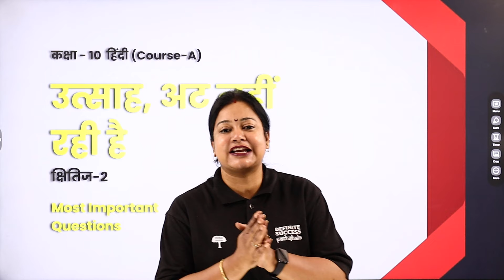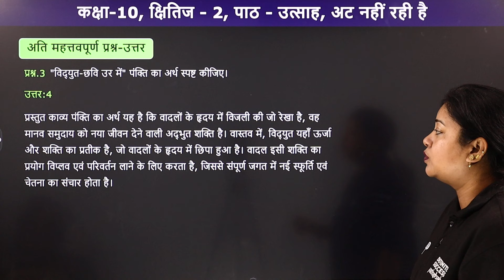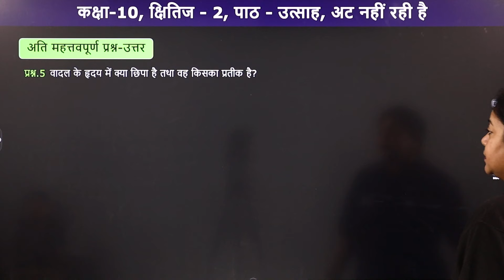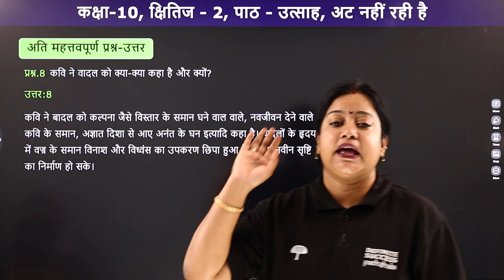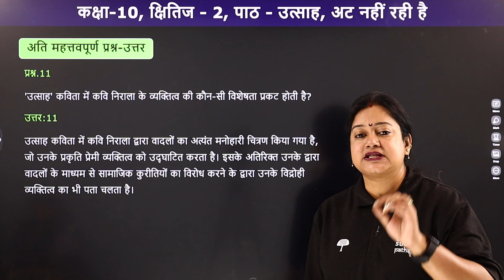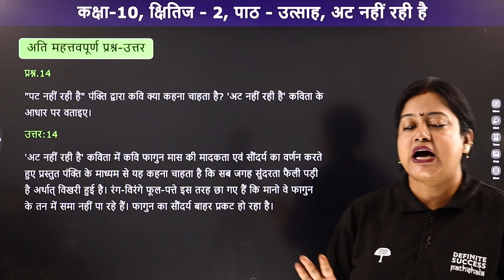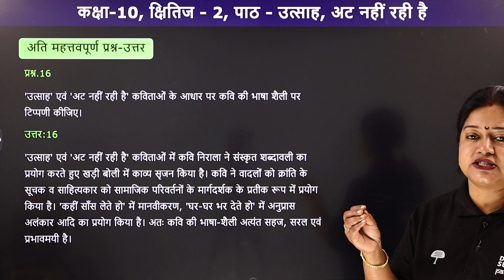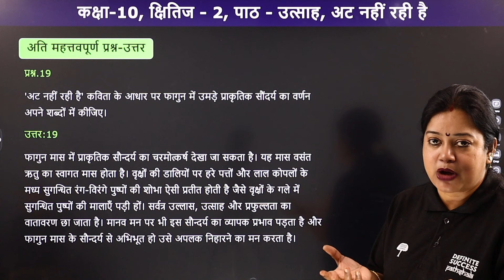Class 10 Hindi Kshitij Chapter 4 | Utsah & At Nahi Rahi Hai - Most Important Questions |CBSE 2023-24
Class 10 Hindi Kshitij Chapter 4 | Utsah & At Nahi Rahi Hai - MCQs | CBSE 2023-24

Class: 10th
Subject: Hindi (Kshitij) Couse A
Chapter: Utsah & At Nahi Rahi Hai (Chapter4)
Topic Name: Most Important Questions
Topics Covered In This Video (By Rupali Mam): Most Important Questions of the chapter Utsah & At Nahi Rahi Hai.